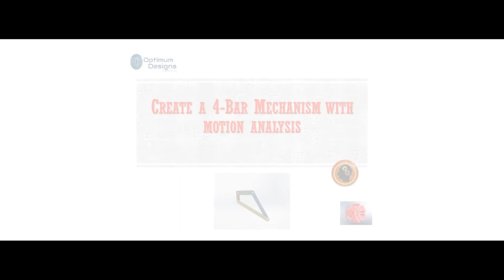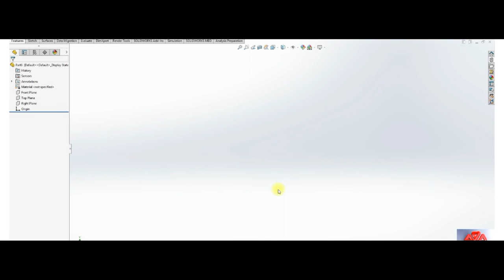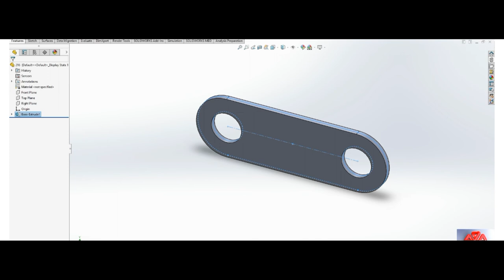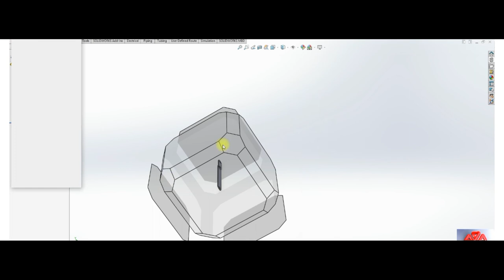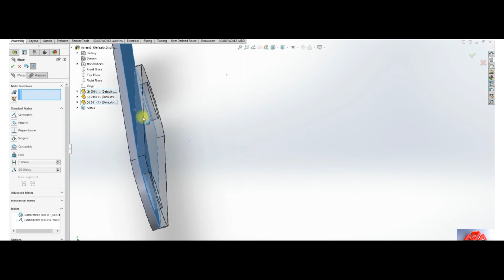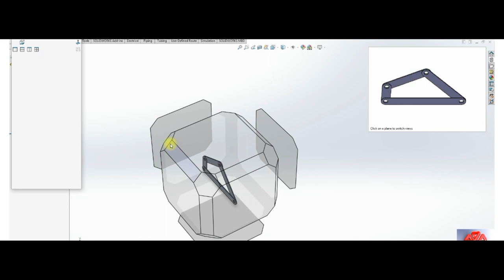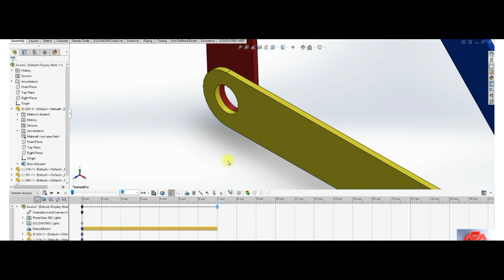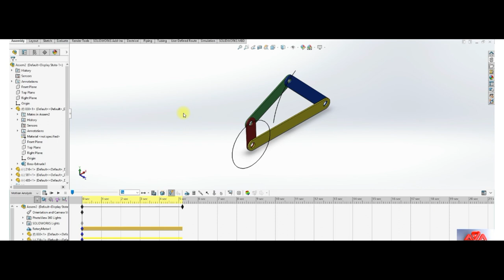SolidWorks Tutorial for creation desing and drawing for a 4-Bar-Mechanism